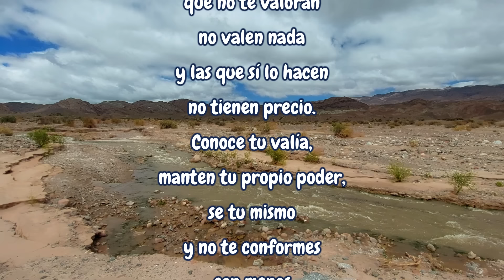Fiambala Catamarca, Balcón del Pissis, Dunas de Tatón, Ruta del adobe, Termas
Capitulo Nº74

Hola gente, 🖐
Los invito a seguir recorriendo y sorprendiéndonos con la bella provincia de Catamarca 😍
En esta ocasión estuve visitando la localidad de Fiambala, disfrute de las dunas de Tatón, de las aguas termales, de su ruta escénica en adobe y de sus imponentes volcanes y multicolores lagunas.🌈🌊🌄
Un video muy variopinto con curiosas historias, leyendas y buena musica

Empecemos a rodar 🚙

Sigamos viajando juntos y descubriendo rincones de nuestra hermosa ARGENTINA.🤍💙

📢 Para colaborar con el canal y permitirme con eso poder mejorar el equipo con el cual realizo los videos (cámaras, luz, sonido) podes hacerlo:

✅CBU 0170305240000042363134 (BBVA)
    Alias: parra.espejo.mono

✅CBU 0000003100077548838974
      Alias: rodando.x.argentina

🙏 Muchísimas gracias por ser parte de esta aventura!!

📢✅Si estas interesado en las ilustraciones de Alfy podes comunicarte en: Instagram: alfy_ilustraciones

🎼 También colaboran con muy linda música "Bicarbonato 205" te invito a que los sigas en las redes